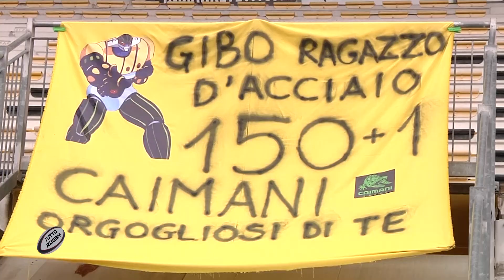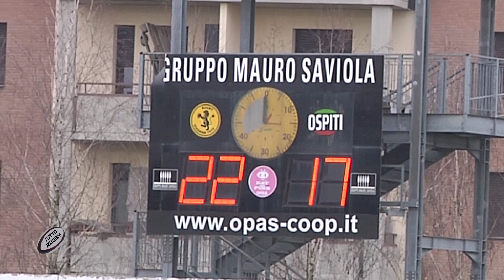210209 Tutto Rugby tv in chiave Six Nations e Peroni Top 10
Puntata come al solito curata da Norbreto Mastrocola.
Prima parte dedicata agli azzurri vs la Francia per il six Nations
Seconda parte dedicata in esclusiva la Peroni Top 10 ovvero Viadana vs Lyons Piacenza,
Collegamenti via zoom con Rugbymeet e Gianluca Cuca Guidi.
Buona visione.